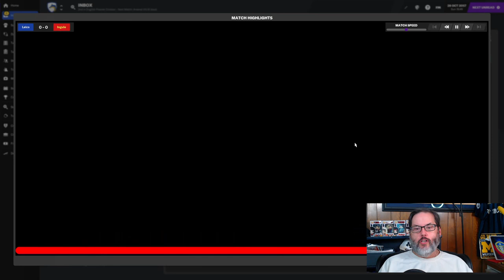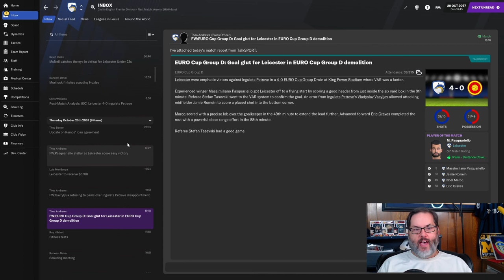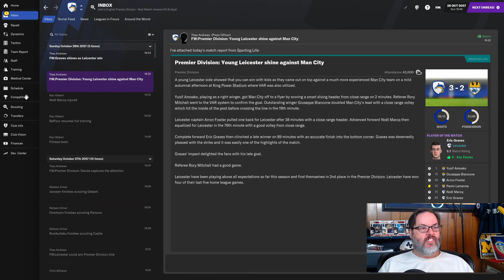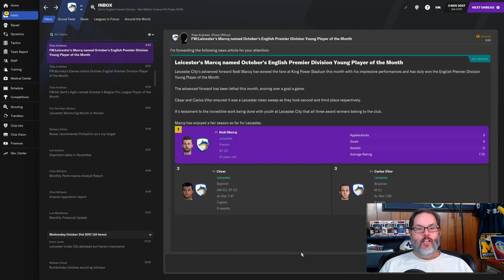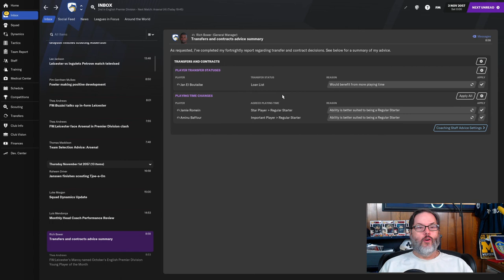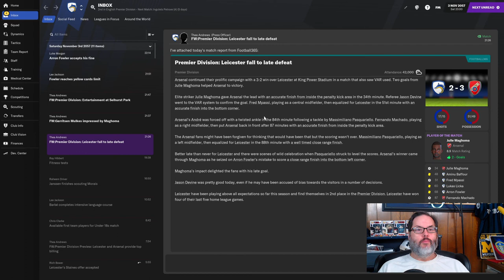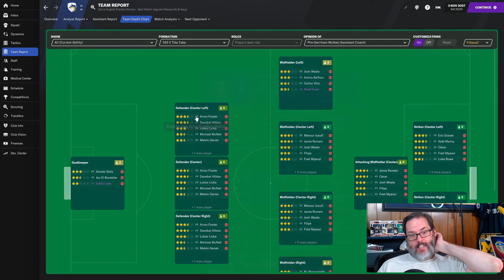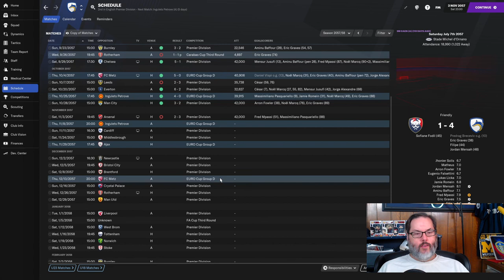FM21 JOURNEYMAN CHALLENGE - CLUB 3/LEICESTER - EP. 27 - Put Up a Sticky Note Please